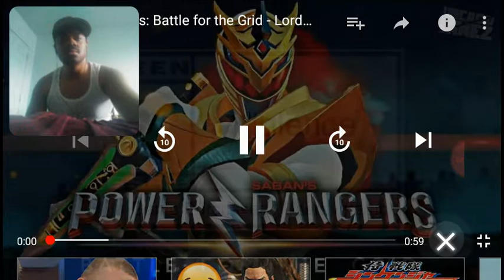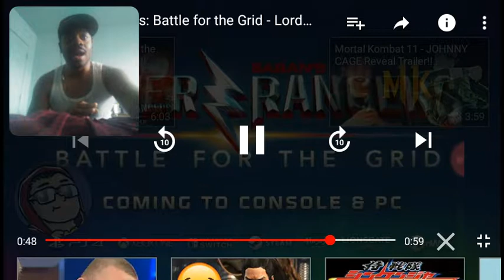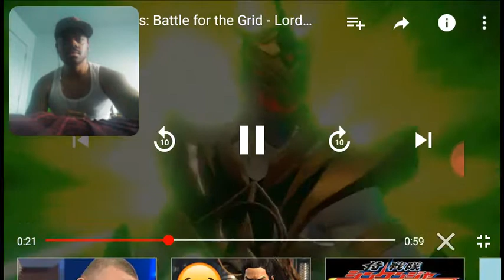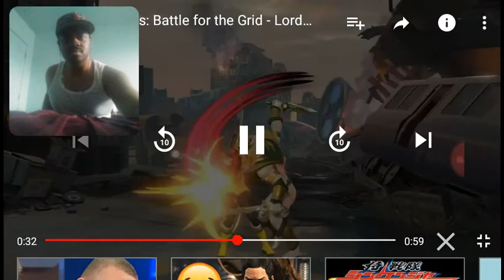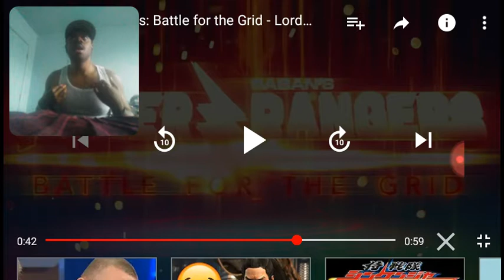Power Rangers Battle For The Grid: Lord Drakkon Trailer Reaction/Breakdown